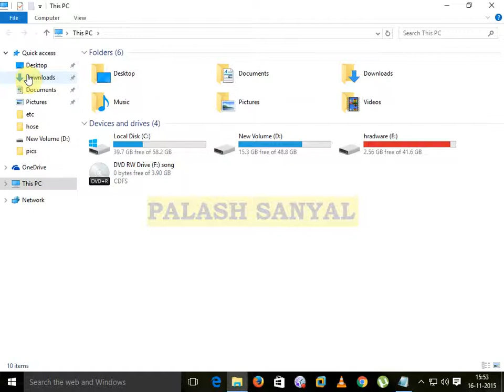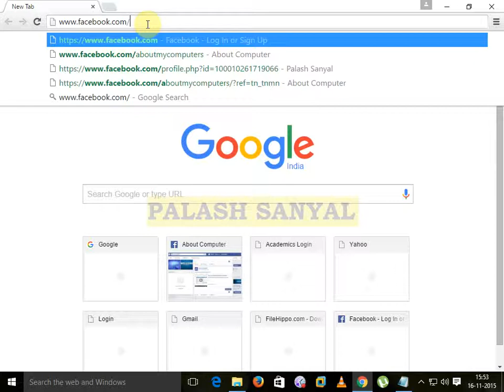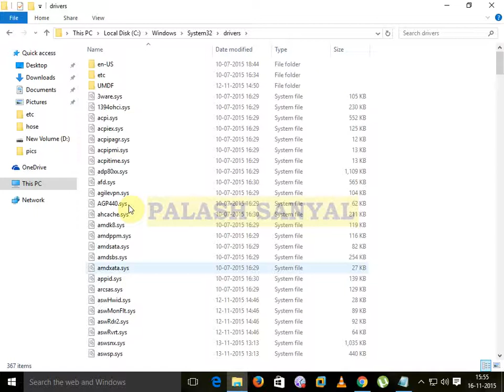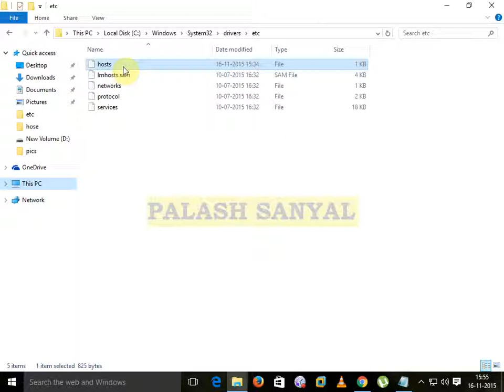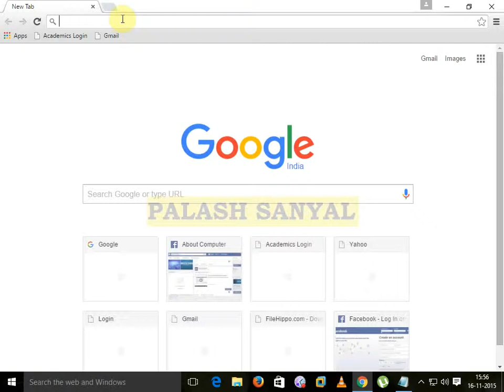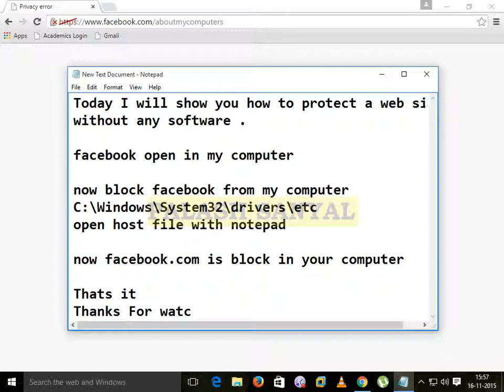How to protect any site with Out any software in windows 10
This tutorial help you to protect a web site with out any software .